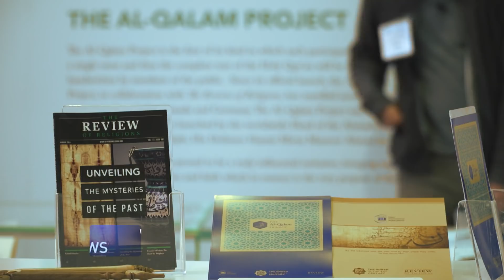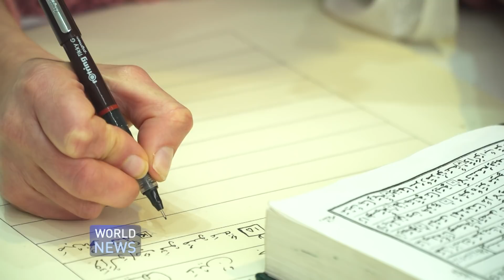What do non-Muslims in London think of the Quran?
The Ahmadiyya Muslim Community UK sponsored The Review of Religions to bring the Quran to Londoners for three days at the London Book Fair. The results were very interesting.